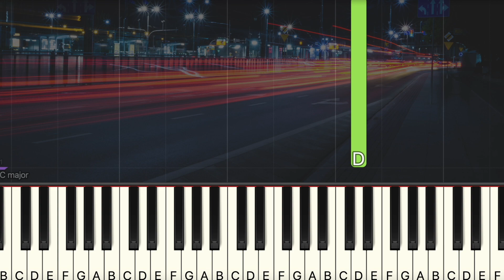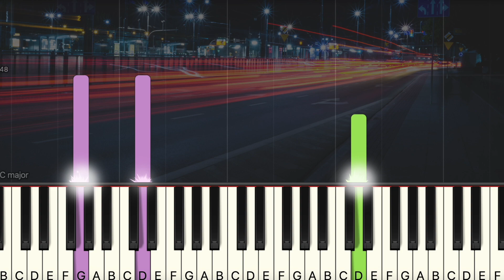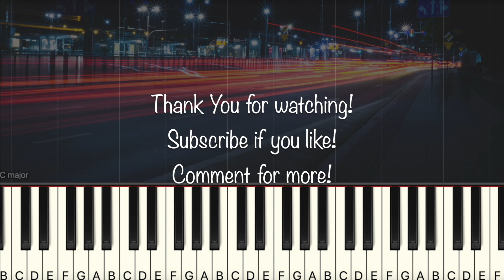Alex & Sierra - Little Do You Know (Easy Piano, Piano Tutorial) Sheet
00:00 Introduction
00:10 Alex & Sierra - Little Do You Know
02:56 Ending